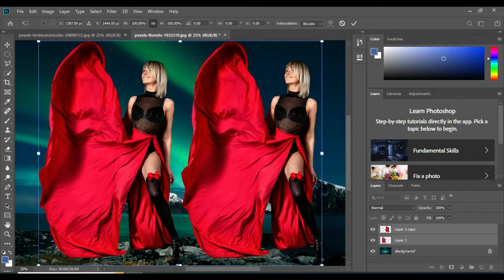21 Things To Do Immediately About Editing Your Photos In Photoshop!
21 Things To Do Immediately About Editing Your Photos In Photoshop!